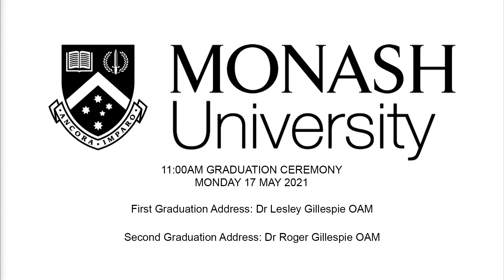Graduation address: Dr Lesley Gillespie OAM and Dr Roger Gillespie OAM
Dr Lesley Gillespie OAM and Dr Roger Gillespie OAM’s Graduation Address at 11am Monday 17 May 2021, Monash University.